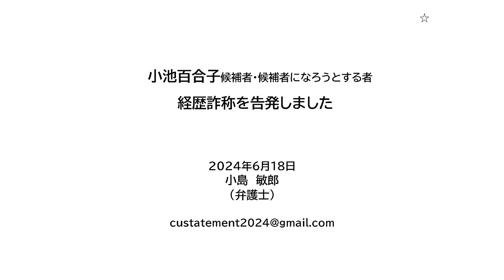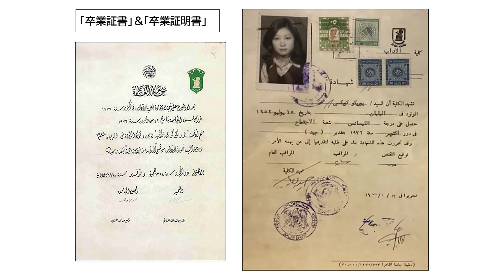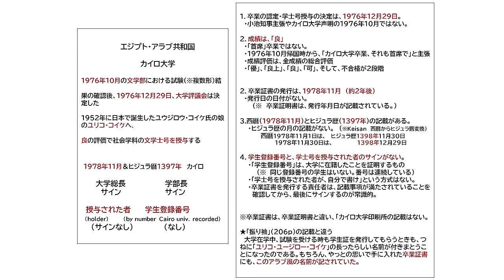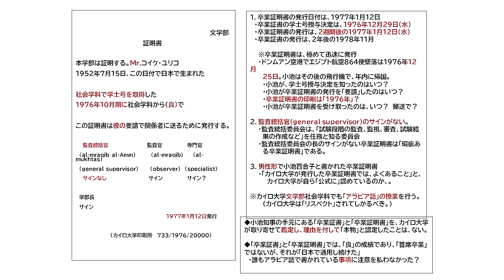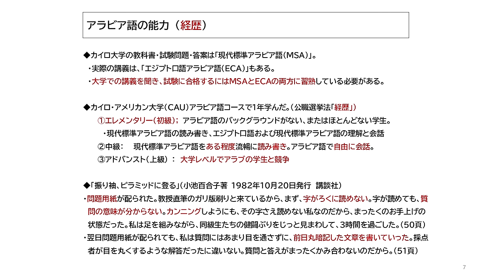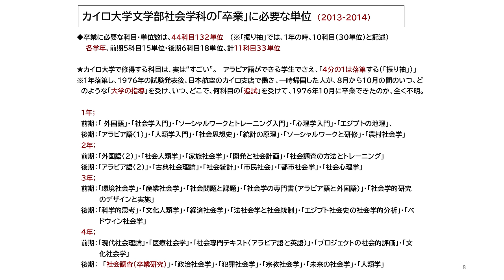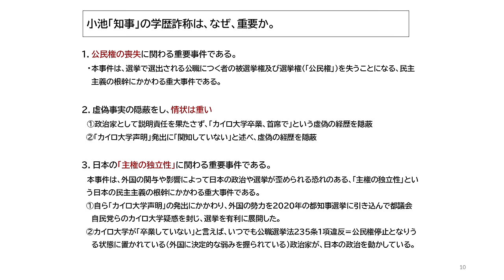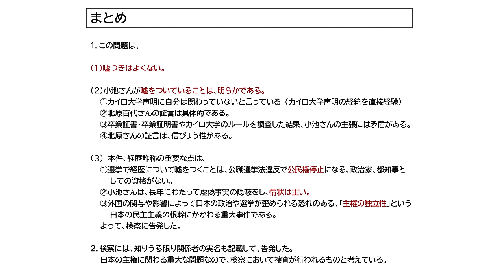小島敏郎緊急記者会見「小池百合子候補者・候補者になろうとする者、経歴詐称を告発しました」